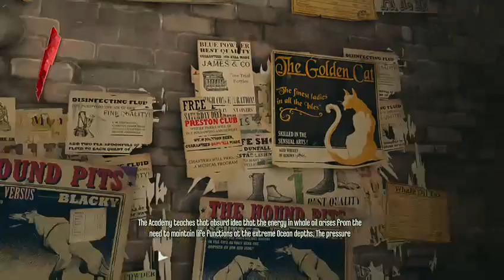WELCOME TO THE VOID - Dishonored Ghost Playthrough - 02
We get a prison tattoo our first day out of prison